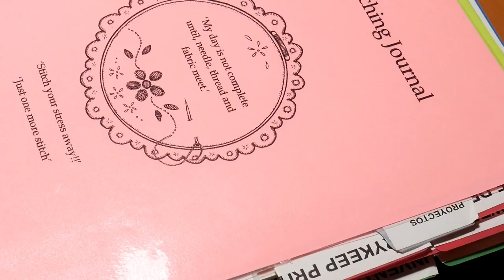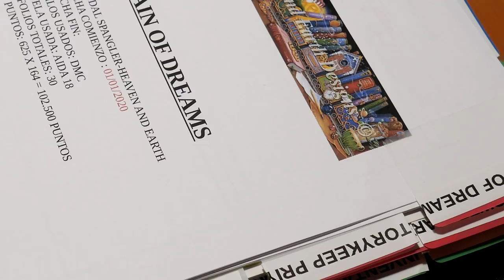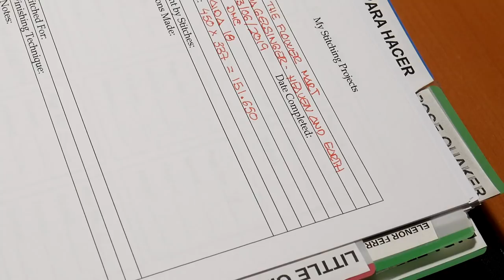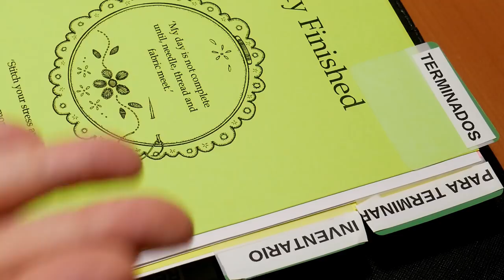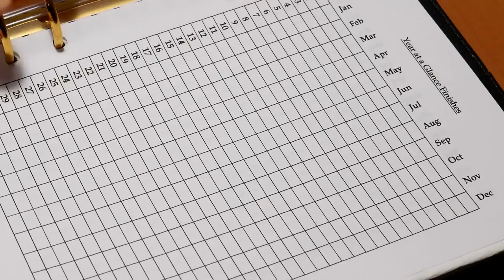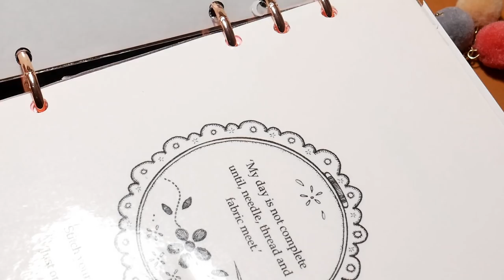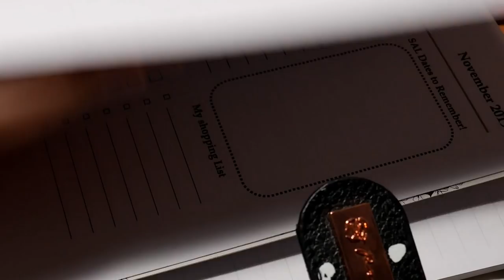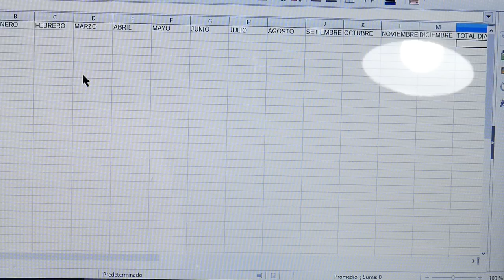PLANIFICACION PARA 2020,AGENDA Y LIBRO DE PROYECTOS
Esta es mi organización para el año 2020, tanto del libro de proyectos como de la agenda.